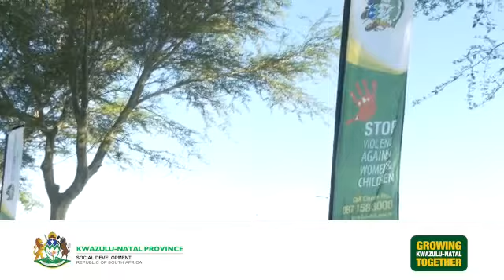Handover of Social Relief of Distress in Mandeni 19 April 2022